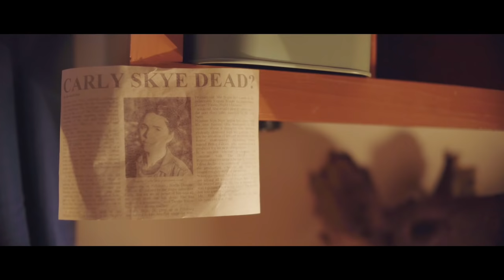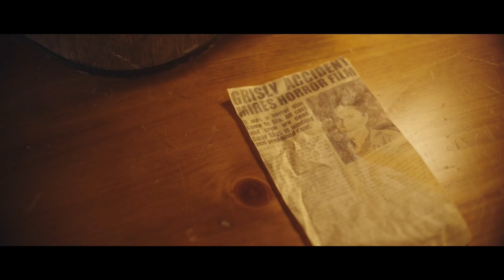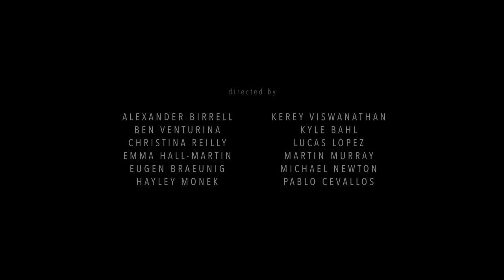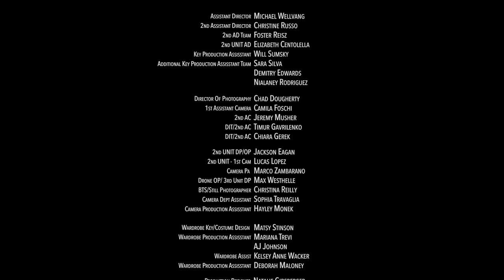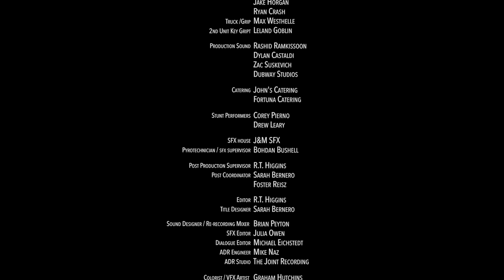Sleepaway Slasher 📽️ HORROR MOVIE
Kings of Horror presents: A group of budding filmmakers are invited to a competition at the site of an unfinished 80's cult movie...and the death of its' infamous starlet. As the retreat progresses, something evil lurking behind-the-scenes begins to steal focus and the group become characters in a real-life horror film.